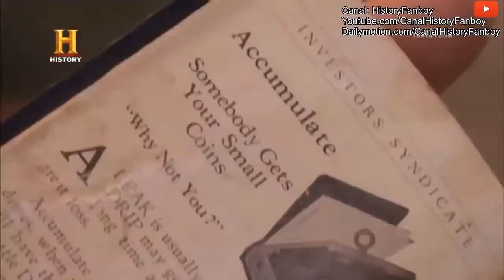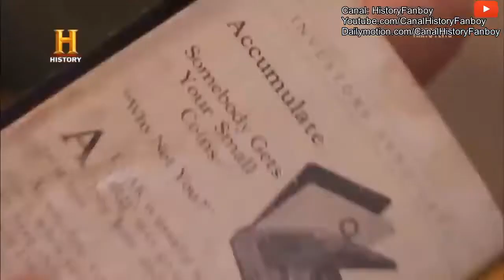TRATO FEITO - NÃO VALE NADA